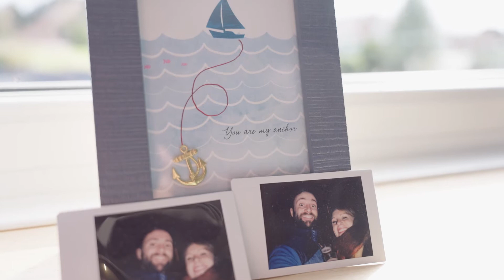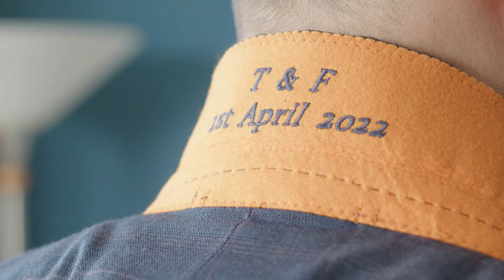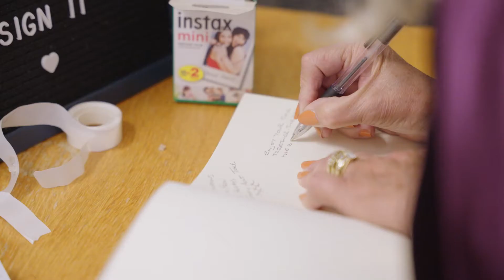Fern & Tom - 01.04.2022